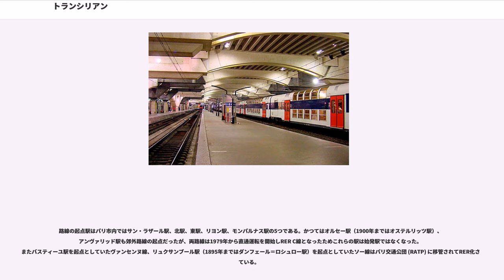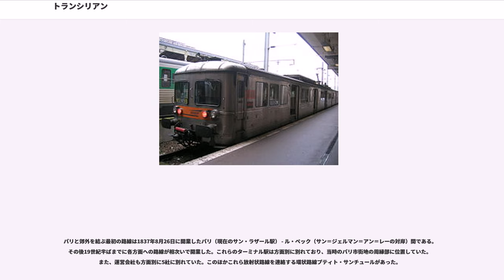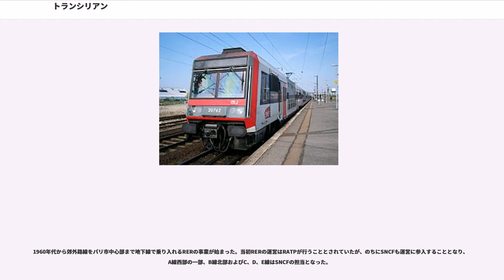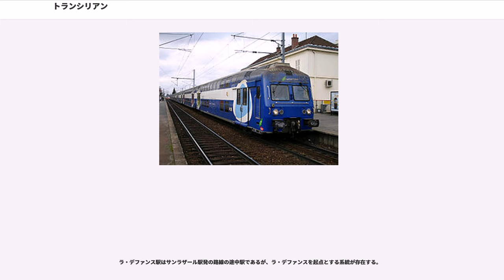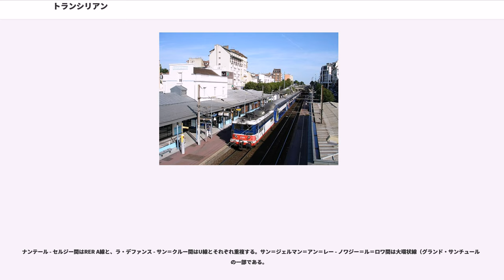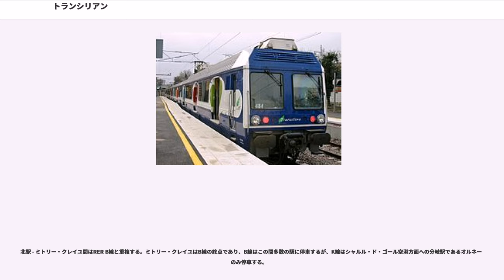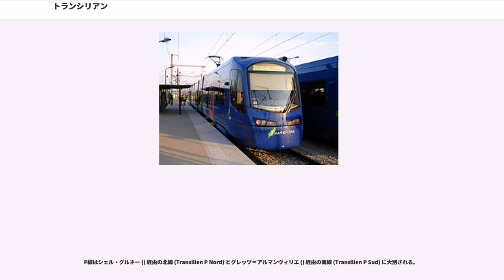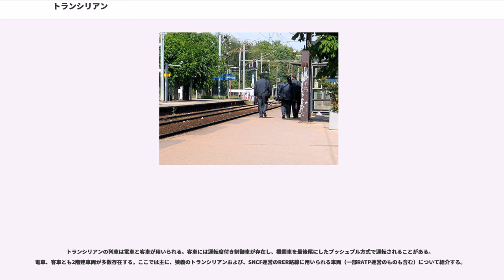トランシリアン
イル＝ド＝フランス地域圏
イル＝ド＝フランスの交通

トランシリアン()はフランス国鉄 (SNCF) がパリ近郊のイル＝ド＝フランス地域圏で行なっている鉄道による旅客輸送サービスである。また同サービスに含まれる路線や列車を指す名称としても用いられる。

Transilienは"TGV"や"TER"と同様にフランス国鉄の商標であり、1999年9月20日から用いられるようになった。それ以前は単に郊外列車 (train de banlieue) と呼ばれていた。トランシリアンにはRERやトラムのうちフランス国鉄の担当する部分も含まれるが、狭義にはこれらを含めず、パリ市内の地上のターミナル駅を起点とする路線・列車のみを指すこともある。この記事は主に、狭義のトランシリアンについて解説している。

トランシリアンには13本の主要路線（うち5本はRER）があり、アルファベット一文字の路線名がつけられている。多くの路線は末端部で多数に分岐している。

路線の起点駅はパリ市内ではサン・ラザール駅、北駅、東駅、リヨン駅、モンパルナス駅の5つである。かつてはオルセー駅（1900年まではオステルリッツ駅）、アンヴァリッド駅も郊外路線の起点だったが、両路線は1979年から直通運転を開始しRER C線となったためこれらの駅は始発駅ではなくなった。またバスティーユ駅を起点としていたヴァンセンヌ線、リュクサンブール駅（1895年まではダンフェール＝ロシュロー駅）を起点としていたソー線はパリ交通公団 (RATP) に移管されてRER化されている。

トランシリアンに属する路線の総延長は1,280km、駅数は388である。一日あたり約5,000本の列車が運行され、総運行距離は約17万kmになる。利用者数は一日平均250万人で、これはフランス国鉄全体の3分の2にあたる。

電化方式は北側のサン・ラザール駅、北駅、東駅発の路線は交流25kV、50Hzであり、南側のリヨン駅、モンパルナス駅を起点とする路線とRERのC線の大部分（東西とも）は直流1,500Vである。ただし末端部では例外もあり、また非電化区間も存在する。

シンボルマークは緑色の木の葉に白抜きのTの字である。これとSNCFのロゴタイプを組み合わせて用いることもある。

パリと郊外を結ぶ最初の路線は1837年8月26日に開業したパリ（現在のサン・ラザール駅） - ル・ペック（サン＝ジェルマン＝アン＝レーの対岸）間である。その後19世紀半ばまでに各方面への路線が相次いで開業した。これらのターミナル駅は方面別に別れており、当時のパリ市街地の周縁部に位置していた。また、運営会社も方面別に5社に別れていた。このほかこれら放射状路線を連絡する環状路線プティト・サンチュールがあった。

1938年に方面別に別れていた会社を統合し、フランス国鉄が発足した。

1960年代から郊外路線をパリ市中心部まで地下線で乗り入れるRERの事業が始まった。当初RERの運営はRATPが行うこととされていたが、のちにSNCFも運営に参入することとなり、A線西部の一部、B線北部およびC、D、E線はSNCFの担当となった。

1999年9月1日には一等車が廃止された。これは1991年のメトロでの廃止に続くものである。

郊外鉄道路線の開業により、郊外からパリへの通勤が可能となり、パリ都市圏は市境を越えて郊外へ拡大した。

イル＝ド＝フランス地域圏はセーヌ川やその支流が大きく蛇行し、その間に丘陵が位置している。鉄道は勾配に弱いため、鉄道網はこれらの川に沿う形で発展した。このため19世紀から20世紀前半の都市化もその線に沿って進んだ。丘陵地の開発が本格化するのはオートルートなどの道路網が整備された20世紀後半以降である。

一方で鉄道の開通により、パリ市民が過密化する市内から豊かな自然の残る郊外へ行楽に出かけることが容易になった。このことはバルビゾン派や印象派などの芸術活動にも影響を与えた。
ここでは特に断らない限り、RERとトラムを除く狭義のトランシリアンの路線について、ターミナル駅別にモンパルナスから右回りに記述する。RERとトラムについてはRER (イル＝ド＝フランス)、トラム (パリ)を参照。また途中駅は主要駅のみ記載している。

モンパルナス駅からはオー＝ド＝セーヌ県を経由しイヴリーヌ県方面への郊外路線が出ている。モンパルナス駅やその周辺にはRERの路線は乗り入れておらず、モンパルナスを起点とする路線はRER化されていない。

ウーダンか...